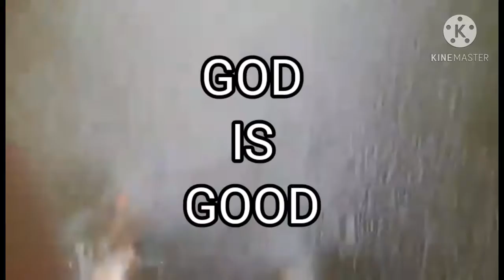BAGYO KA LANG FILIPINO KAMI ❣